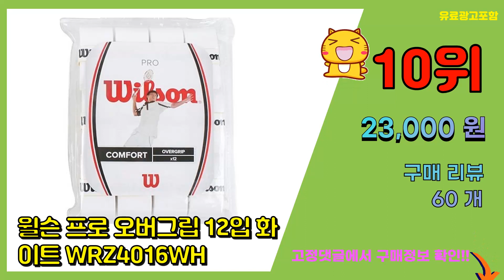테니스그립 추천 판매순위 Top10 || 가격 평점 후기 비교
❤️❤️❤️요즘 가장 많이팔린 테니스그립 추천❤️❤️❤️

[00:01]
10위. 윌슨 프로 오버그립 12입 화이트 WRZ4016WH [23,000원]

[00:06]
9위. 스포니 배드민턴 소프트핏 오버그립 N-1000 15p, 화이트 [9,250원]

[00:11]
8위. 키모니 하이 소프트 오버그립 KGT100 7p, 화이트, 7개 [10,450원]

[00:16]
7위. 키모니 슈퍼레자 테니스그립 KGL170 1개, 블랙 [9,970원]

[00:21]
6위. 낫소 테니스라켓 오버그립 12개입 (NSOG-12) [12,500원]

[00:26]
5위. 이디오 테니스 오버그립 일반형 10P, 화이트 [7,900원]

[00:31]
4위. 윌슨 라켓용 프로 오버그립 12p WRR9365WH, 화이트, 1개 [23,000원]

[00:36]
3위. 키모니 하이소프트 EX 오버그립 KGT131 6p, 블랙, 1세트 [8,330원]

[00:41]
2위. 키모니 하이소프트 EX 오버그립 KGT131 6p, 화이트, 6개 [8,330원]

[00:46]
1위. 키모니 하이 소프트 EX 오버그립 KGT111 12p, 화이트, 1개 [16,350원]